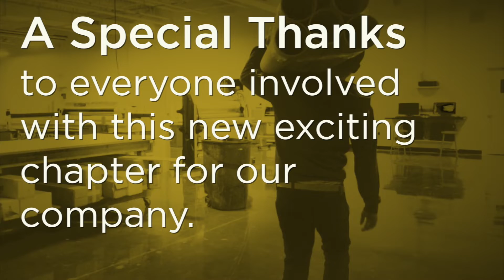The Move is OVER!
We have finally completed our relocation of our headquarters to the Hauppauge Industrial Park. Although it was a huge undertaking, we are really excited about the new space. Probably more happy that its over! A special thanks to all our valued partner / vendor relationships that helped this come together so seamlessly. Also to our own team that was so instrumental in the move and willing to help transition. Make sure you stop in to say hello!